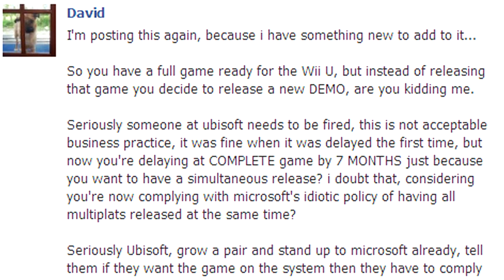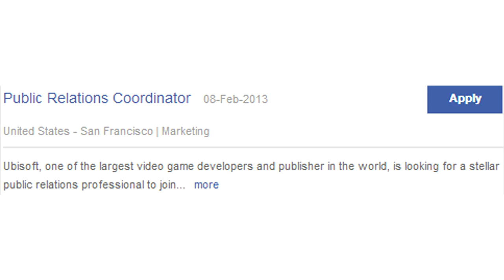Ubisoft, Officially the biggest trolls in the video game industry